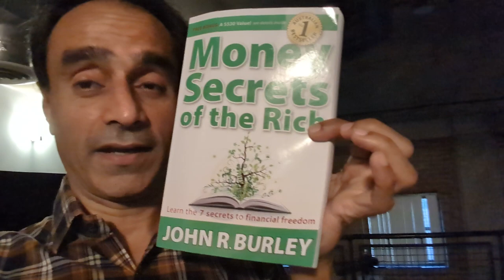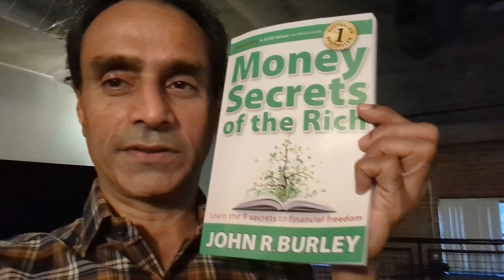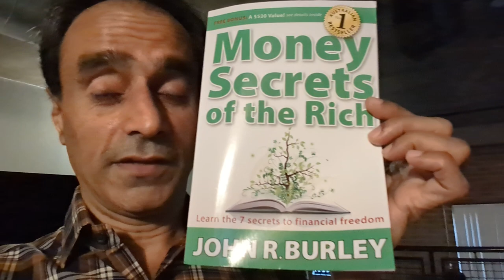Money Secrets of the Rich by John R. Burley, Book Review and Recommendation for Financial Freedom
Money Secrets of the Rich by John Burley is in the mold of Rich Dad Poor Dad (he in facts work with Robert Kiyosaki in some projects), but more practical in nature than Rich Dad Poor Dad. It was an eye opener in many cases and some I already knew with all the other books have read and come to realize about financial freedom.I would highly recommend reading this book.